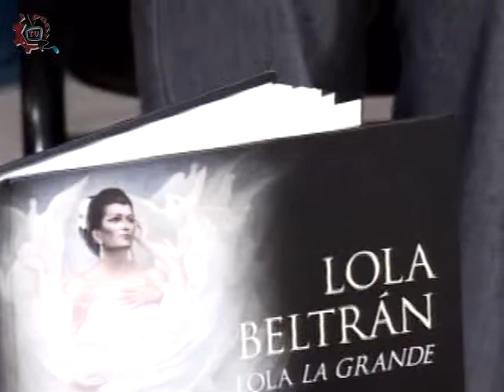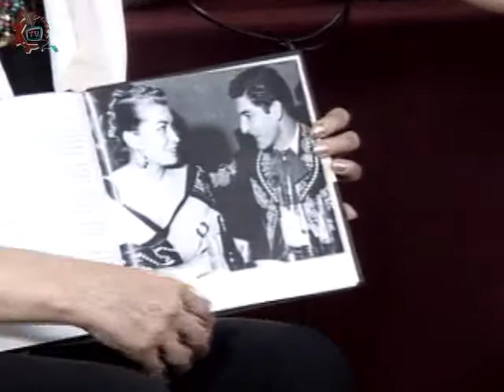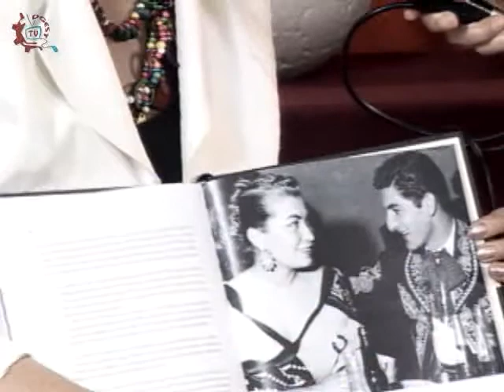20140325-CE1314/En Canto de mujeres/Ma. Elena Leal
En Canto de mujeres. Ma. Elena Leal. Conduce: Joe Armenta. Fecha de emisión: 25 de marzo de 2014. Este y otros programas los puedes ver Producciones con fines educativos para secundarias técnicas en el Distrito Federal, México.